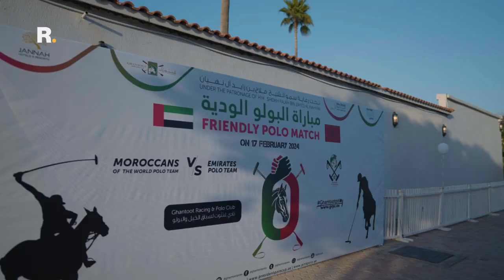Reportage at Ghantoot Polo & Racing Club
Reportage Properties shines with its distinguished participation in the sporting event between the UAE and Morocco during their friendly polo match at the Ghantoot Polo & Racing Club. Exciting moments that enhance our continuous support for sports and cultural events.